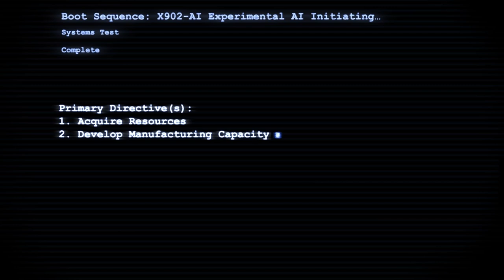Robot Rising - Opening Cinematic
Like a phoenix you have risen from the ashes of a devastating battle. What kind of robot will you build to explore the Complexes and engage in furious combat? Play Robot Rising now on Facebook!